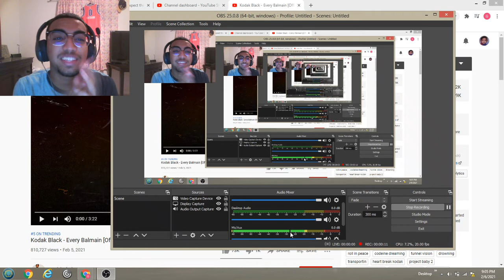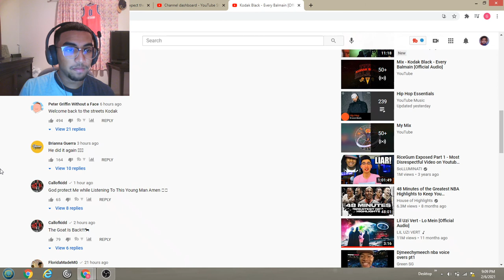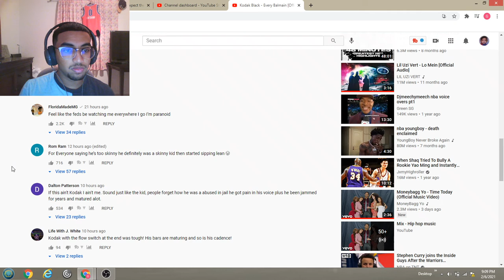Kodak Black - Every Balmain [Official Audio]! Reaction Video!